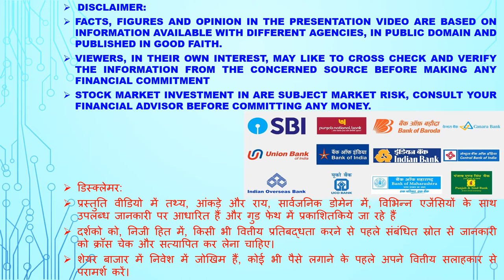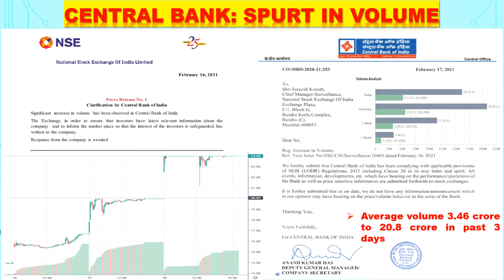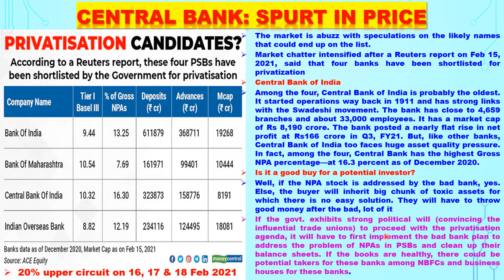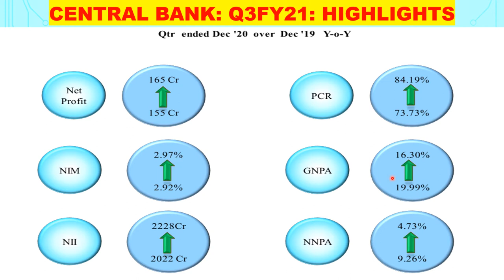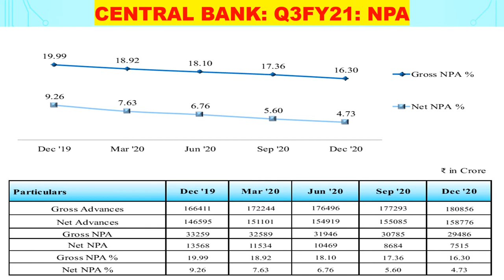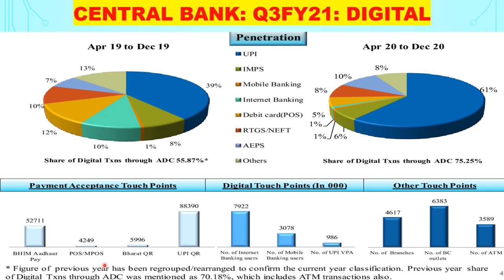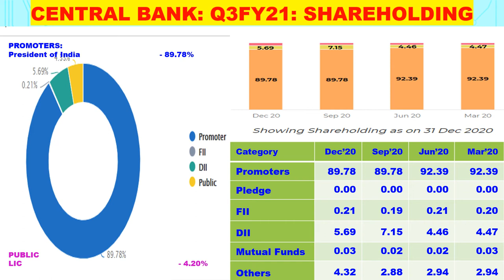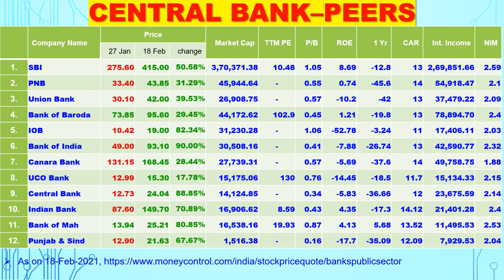0124-Central Bank सेंट्रल बैंक still at attractive valuation रणनीतिक विनिवेश प्रक्रिया में अब तेजी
Other related videos on PSU Banks
0137 on Punjab & Sind Bank, published on 1 Apr 2021
0134 on UCO Bank, published on 20 Mar 2021
0125 on Indian Overseas Bank, published on 19 Feb 2021
0124 on Central Bank, published on 19 Feb 2021
0122 on Bank of Maharashtra, published on 17 Feb 2021
0120 on Indian Bank, published on 17 Feb 2021
0119 on Punjab National Bank, published on 16 Feb 2021
0118 on Bank of India, published on 12 Feb 2021
0109 on Union Bank, published on 30 Jan 2021
0106 on Canara Bank, published on 29 Jan 2021
0104 on Bank of Baroda, published on 28 Jan 2021
0085 on Punjab National Bank, published on 29 Dec 2020
0083 on Bank of Baroda, published on 27 Dec 2020
0071 on Union Bank, published on 05 Dec 2020
0067 on Canara Bank, published on 29 Nov 2020
0064 on Indian Bank, published on 17 Nov 2020
0055 on Bank of Maharashtra, published on 04 Nov 2020
0032 on PSU Banks, published on 22 Sep 2020
0023 on Bank of India, published on 30 Aug 2020
0021 on PSU Banks, published on 23 Aug 2020
0020 on Indian Overseas Bank, published on 22 Aug 2020
0019 on PSU Banks, published on 19 Aug 2020
0014 on Central Bank of India, published on 13 Aug 2020
0013 on Bank of India, published on 12 Aug 2020
0010 on PSU Banks, published on 08 Aug 2020
0005 on 3 PSU Banks, published on 03 Aug 2020
0004 on UCO Bank, published on 03 Aug 2020
0003 on Punjab & Sind Bank, published on 03 Aug 2020
0002 on Bank of Maharashtra, published on 02 Aug 2020
0001 on 3 PSU Banks, published on 01 Aug 2020

Central Bank of India, a government-owned bank, is one of the oldest and largest commercial banks in India. It is based in Mumbai which is the financial capital of India and capital city of state of Maharashtra.

It is one of twelve public sector banks in India to get recapitalised in 2009. Despite its name it is not the central bank of India. It is a public bank. In a merging initiative of the NDA government, Central Bank of India is kept as a separate entity owing to its pan-India presence.

Central Bank of India has approached the Reserve Bank of India (RBI) for permission to open representative offices in five more locations – Singapore, Dubai, Doha and London.
As on 31 Mar 2020, the bank has a network of 4,651 branches, 3,642 ATMs, ten satellite offices and one extension counter. It has a pan-India presence covering all 28 states, Seven out of eight union territories and 574 district headquarters out of all districts in the country.

History
A 2010 stamp dedicated to Sorabji Pochkhanawala and the 100th anniversary of the Central Bank of India. The Central Bank of India was established on 21 Dec 1911 by Sir Sorabji Pochkhanawala with Sir Pherozeshah Mehta as Chairman, and claims to have been the first commercial Indian bank completely owned and managed by Indians.

Early-20th century
By 1918 it had established a branch in Hyderabad. A branch in nearby Secunderabad followed in 1925.
In 1923, it acquired the Tata Industrial Bank in the wake of the failure of the Alliance Bank of Shimla. The Tata bank, established in 1917, had opened a branch in Madras in 1920 that became the Central Bank of India, Madras.

In 1969, the Indian Government nationalized the bank on 19 July, together with 13 others.
Central Bank of India was one of the first banks in India to issue credit cards in the year 1980 in collaboration with Mastercard.

With Private Sector Banks ruling the market for quite sometimes now it could be time for PSU Bank to show up their real strength.